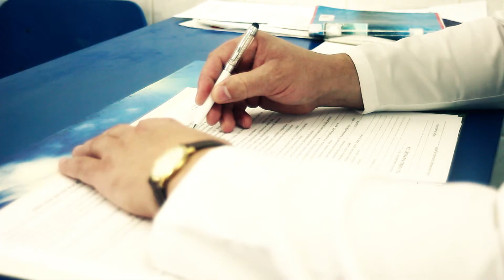MAREK KOS Kandydat Do Sejmiku - Spot wyborczy